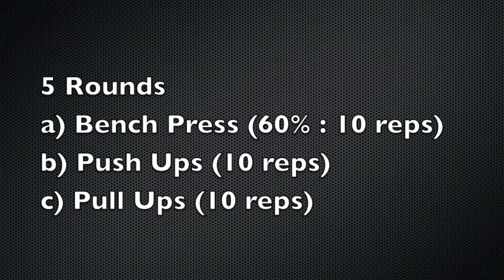How To: Get Back In Shape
Trying to get back in shape? It's not as bad as you might think if you follow this simple guideline…. If you’re a busy dude over 30, you need a different approach to burning fat and reviving your anabolic hormones to look good, feel good, and f... good as you age. That’s why I upload new videos every Monday, Wednesday, and Friday on this fitness channel to give you kettlebell beginner and advanced workout videos, including kettlebell fat loss routine, kettlebell training for strength, kettlebell HIIT workouts, etc. I will also share helpful tips and routines that you can do at home or in the gym using dumbbells, barbells, bands, body weight, and other strongman implements. These are designed to achieve maximum muscle development, burn fat for hours, increase core strength and ultimately help you move more explosively WITHOUT experiencing aches and pains from inflammation and overtraining. Best of all, these workouts typically only take 10 minutes or less, so you can get fast & dramatic results that help you look good naked and perform like a BEAST...without dedicating your life to fitness. Follow my videos if you want to look good, feel good, and f... good in under 10 mins a day.